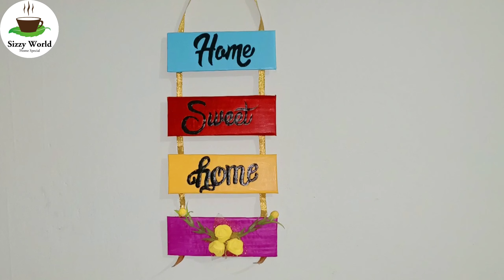HOME SWEET HOME Wall decor/ Wall decor DIY/Room decor DIY/Best out of waste/diy cardboard craft